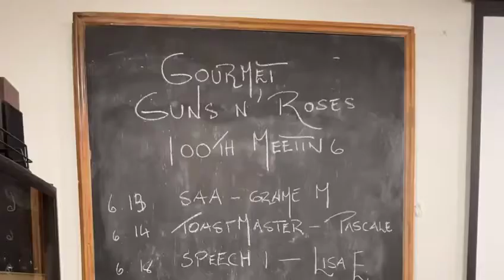100th Meeting - Gourmet Guns n Roses Toastmasters Club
This is a short video of the 100th meeting of Gourmet Guns n Roses Toastmasters Club